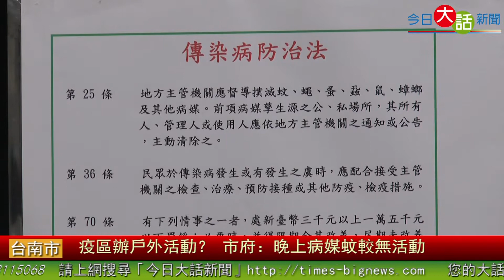疫區辦戶外活動？ 市府 晚上病媒蚊較無活動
登革熱病例確診個案高達2152例，昨(26)日國民黨議員質疑，文化局的「藝術進區」活動，照常在登革熱疫區的新市區及北區戶外廣場舉辦，置民眾生命於危險中，對此，副市長顏純左今(26)日在登革熱疫情 記者會上表示，病媒蚊在白天較會叮咬人，而「藝術進區」的活動時間都是在晚上。